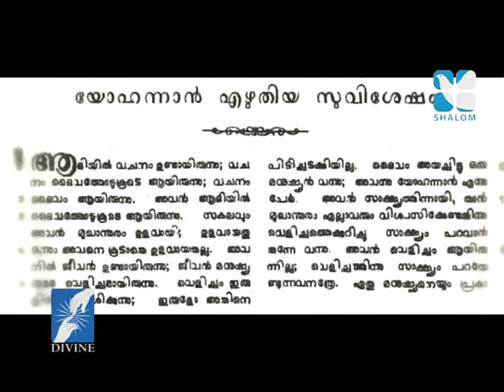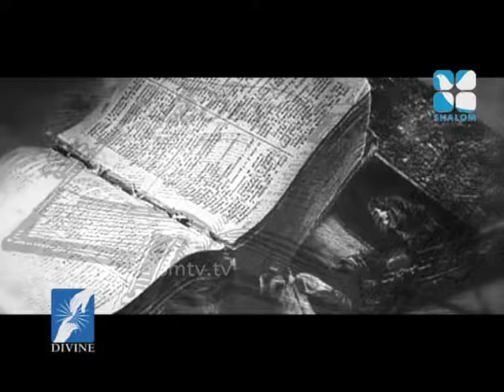Vachanadeepthi Epi:696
Shalom TV